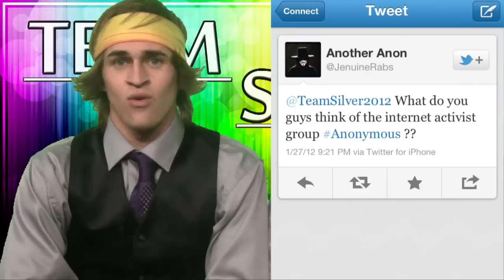Bulletin 2 3 12